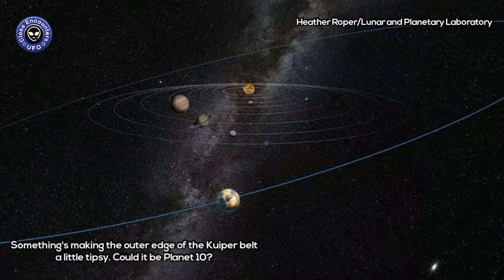Evidence of a Tenth Planet Lurking at the Edge of the Solar System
Images Credits: NASA, HEATHER ROPER/LPL